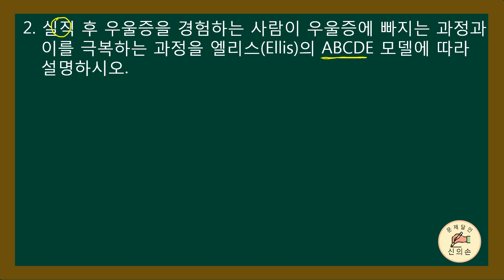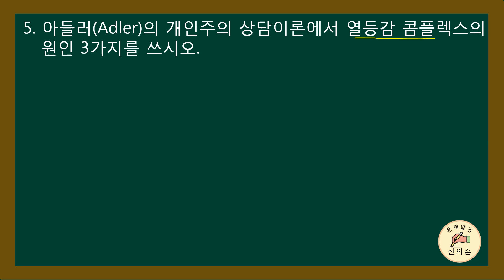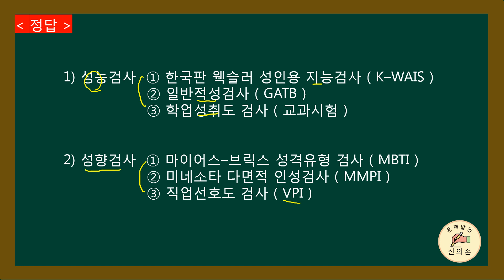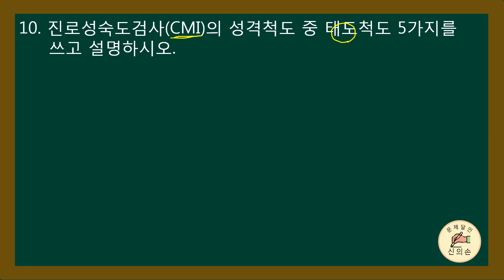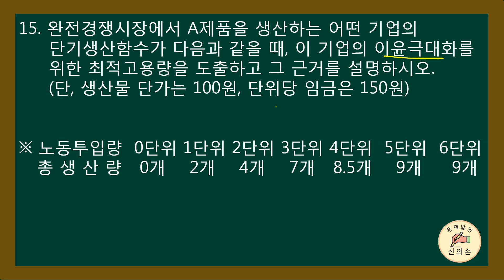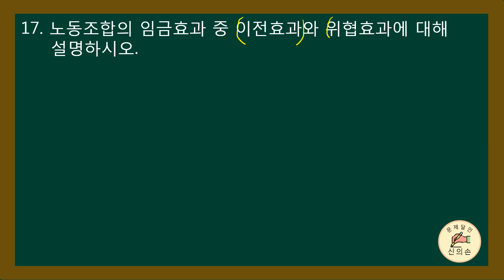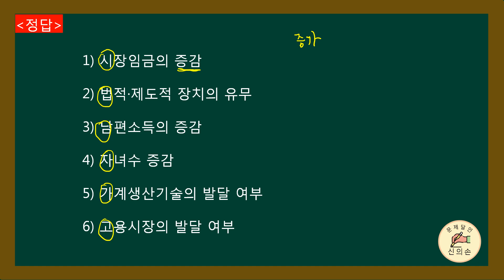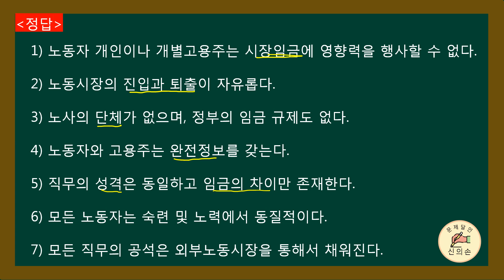[직업상담사2급무료강의] 2차(실기)- 제5회동형문제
이제 5회차로써 100문제가 완성됐습니다..
꾸준하고 차분하게 합격의 영광을 향해 나아갑시다..